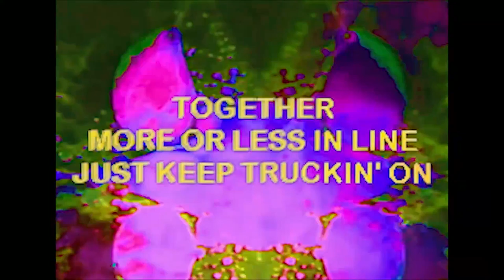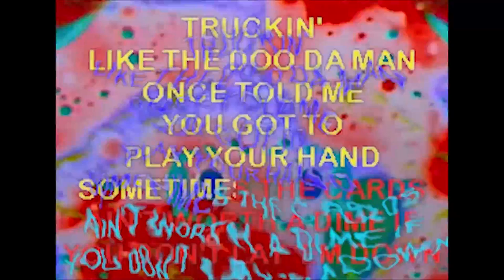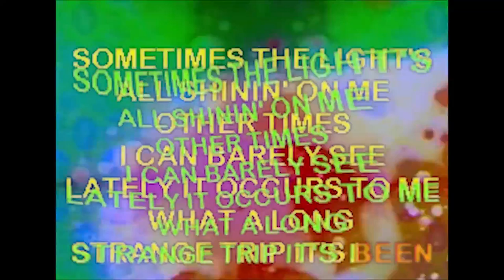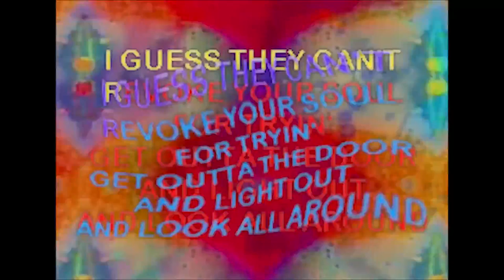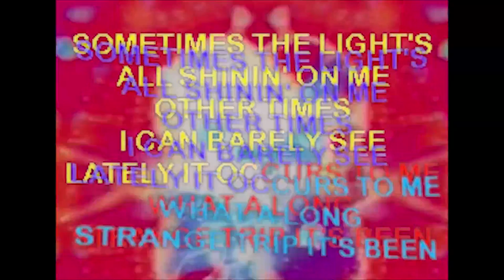"Truqin' "- Grateful Debt- Fun-adelickaraoke Style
ai inversion o' the g8full dadas' original shong Truckin'. jerr bear lavs  hiccups the mystro Re. eep